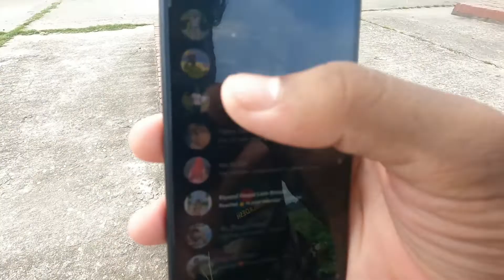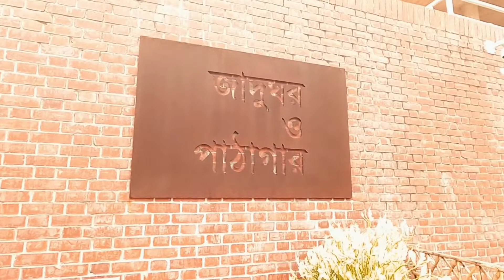My Brand New Helmet । Moto vlog । Free mood 99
So guys Ami daily contant creator. Amar channel and social sites a follow deya saty thakun . ❤️